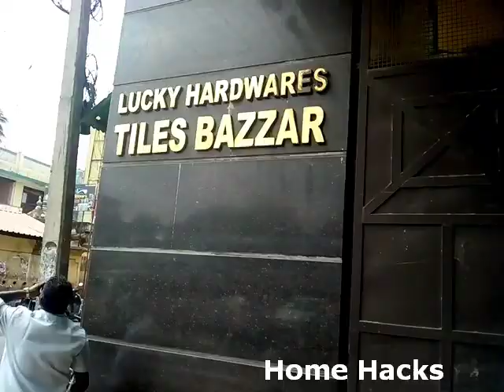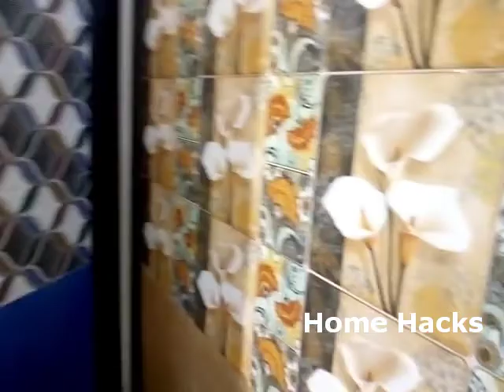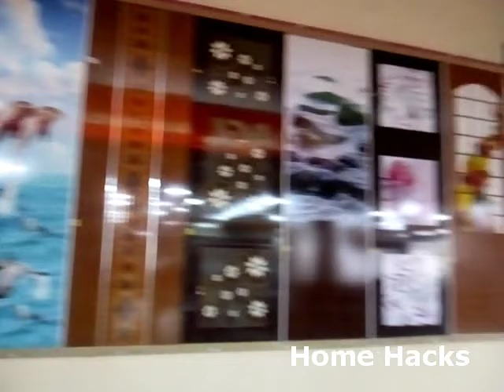our new house tiles shopping | 30rs branded tiles |tiles with low price|home hacks & crafts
@home hacks and crafts in tamil

In this video we are showing the tiles store where we purchase beautiful branded tiles at low price. Due to some reason we are not mentioning the tiles brand name @home hacks and crafts in tamil

multi colour door mat link